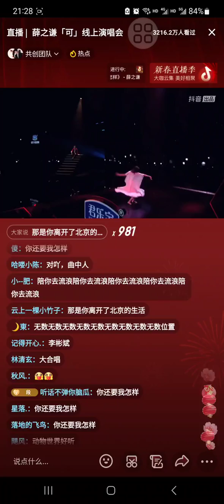薛之謙《你還要我怎樣》薛之谦首场线上直播演唱会《可》抖音见